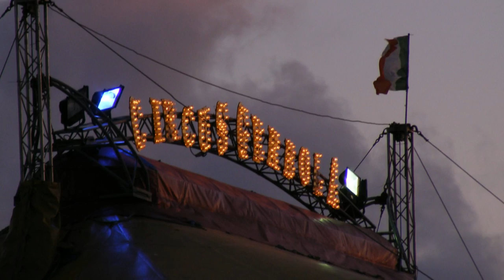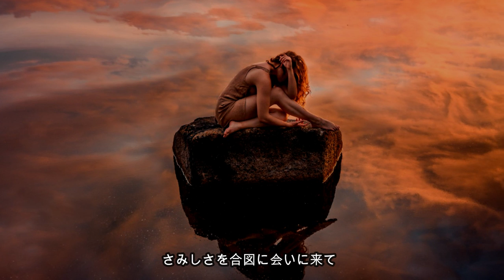赤い目のクラウン 井上陽水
作詞・作曲　井上陽水
編曲　H.GARDEN
アルバム「魔力」より